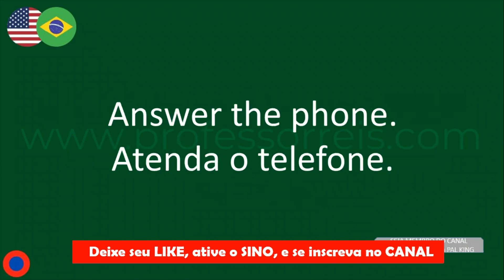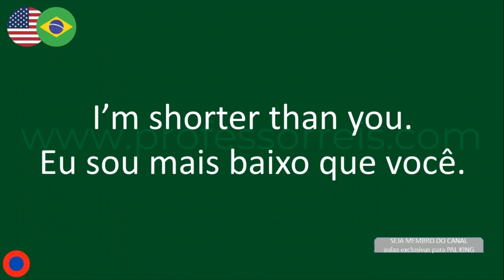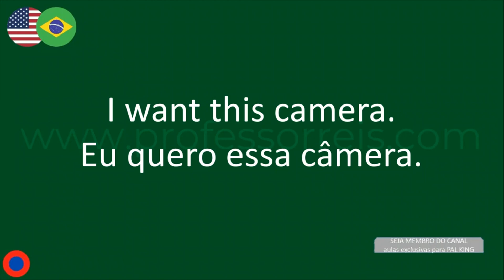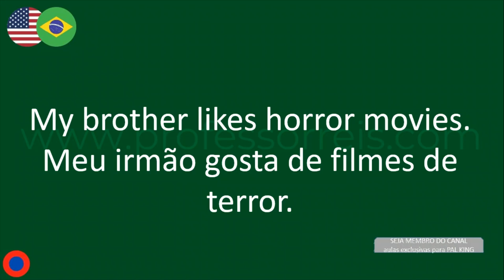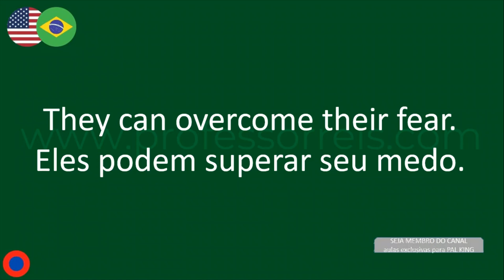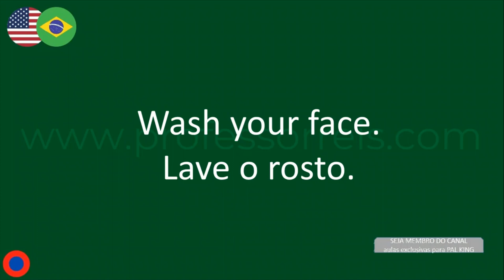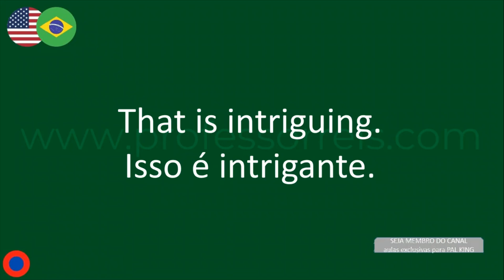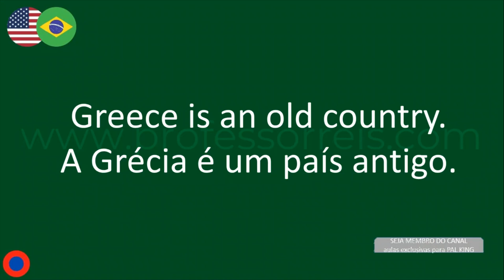FRASES CURTAS E FÁCEIS PARA INICIANTE TREINAR INGLÊS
Frases curtas para iniciante treinar inglês. Frases curtas para iniciante aprender e treinar inglês. Frases curtas para iniciante treinar speaking de inglês. Aprenda inglês com frases curtas. Treine a fala do inglês com frases curtas. Treine inglês todo dia e fale inglês muito rápido.
Short phrases to train English-Portuguese. Short phrases in English for begginers train speaking. English for starters. English_Portuguese audio for training speaking.